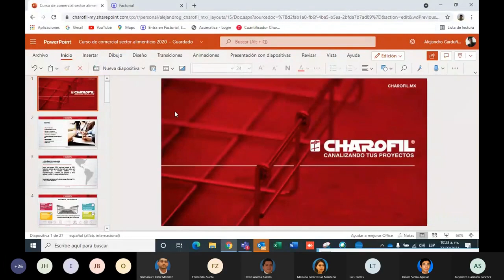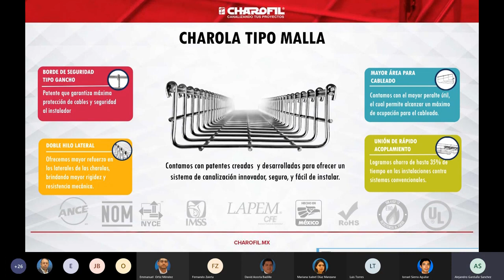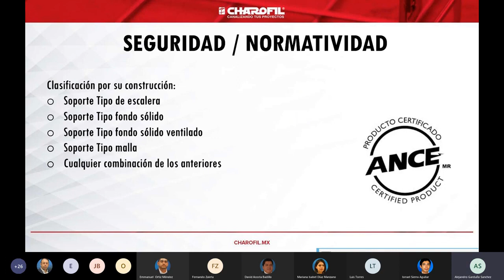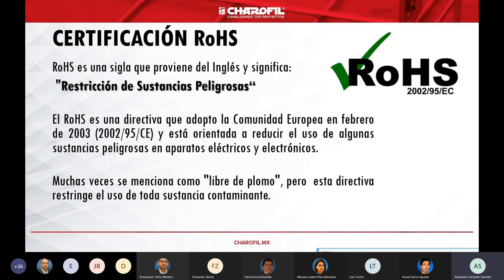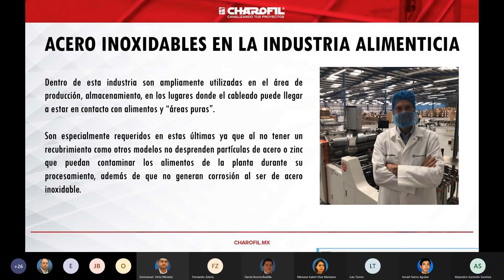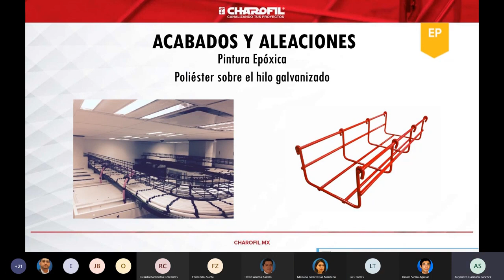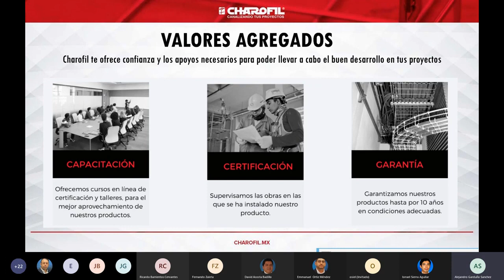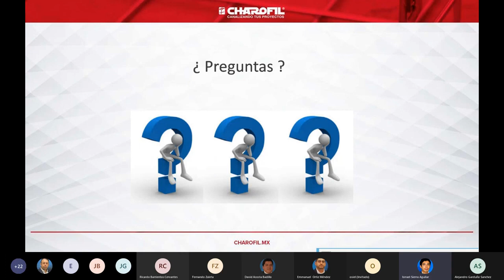Canalizaciones Especiales en Segmento Alimenticio (Charofil)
Seminario Hermos: Soluciones especializadas para la Industria de Alimentos y Bebidas